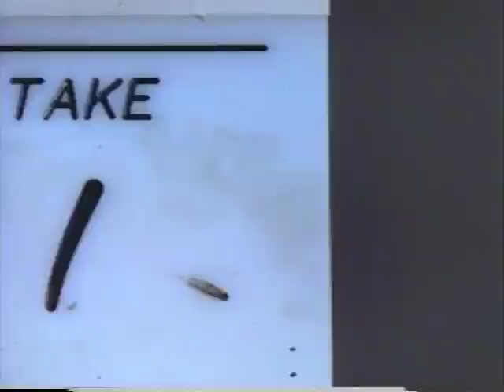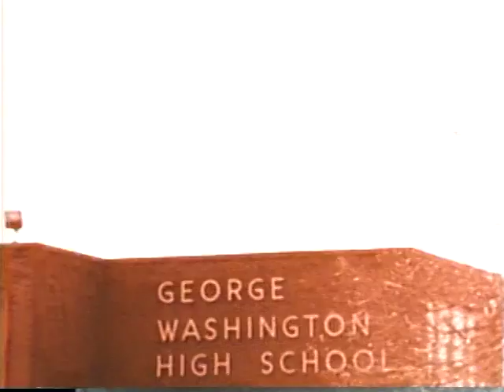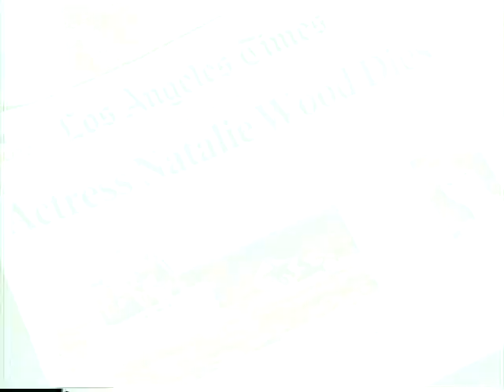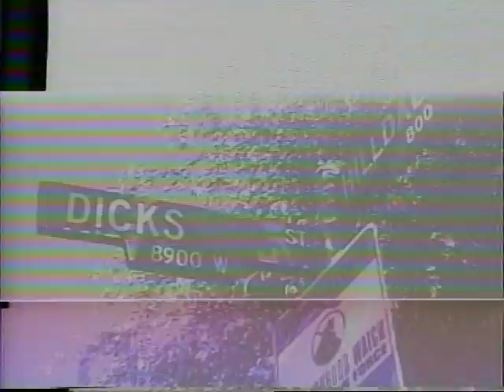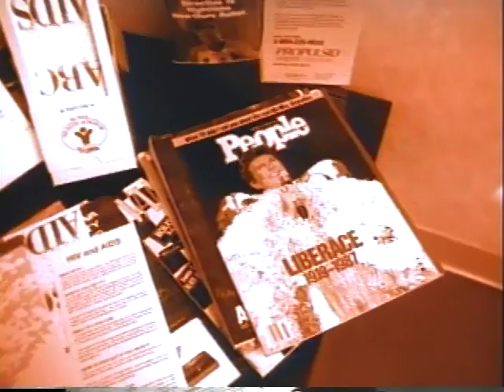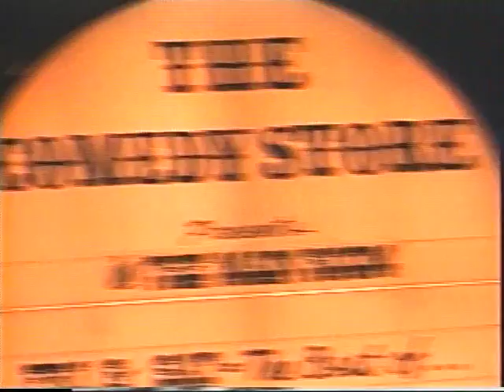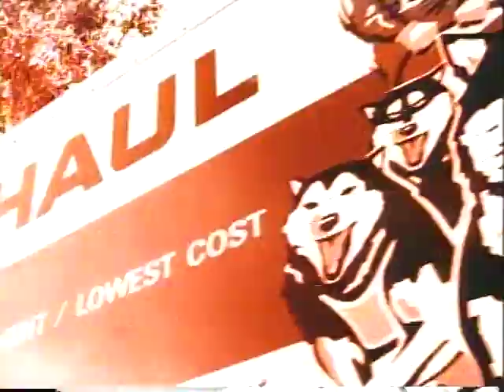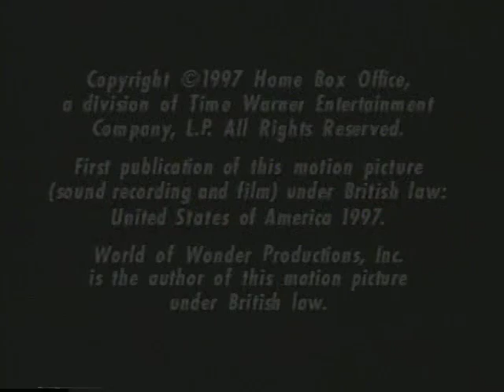Drop Dead Gorgeous: The Power of HIV Positive Thinking HBO Documentary 1997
Comedian Steve Moore's one man show from the HBO Workspace